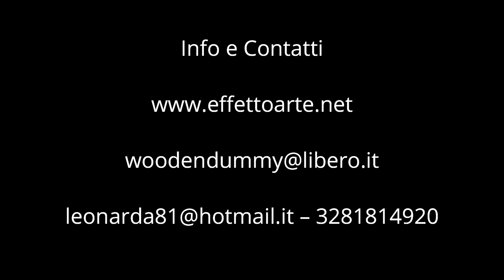Storie di Artisti - Francesco Montoneri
A cura di Leonarda Zappulla, una breve descrizione della vita e dell'operato dell'artista Francesco Montoneri in un servizio per ODEON TV.